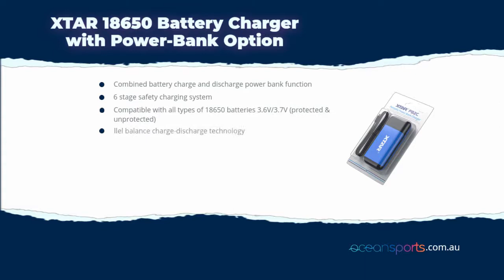XTAR 18650 Battery Charger with Power Bank Option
XTAR 18650 Battery Charger with Power-Bank Option (Black)

- Combined battery charge and discharge power bank function
- 6 stage safety charging system
- Compatible with all types of 18650 batteries 3.6V/3.7V (protected & unprotected)
- Parallel balance charge-discharge technology
- Reverse-polarity / short circuit / overcharging / overheating protection
- Charging status indicator display
- Handy size for travel with magnetic lid
- Fire-proof material, durable & safe
- 1-year warranty

Package contents:
- PB2C Charger
- USB-A to USB-C Cable
- Manual